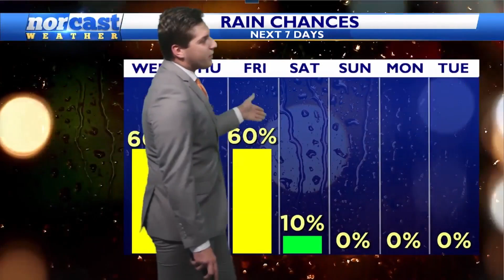Wednesday Afternoon Forecast November 20, 2024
Rain getting ready to work in tonight, along with a cold front. Temperatures will fall into the low to mid 40s tonight, with much cooler air in store for Thursday.